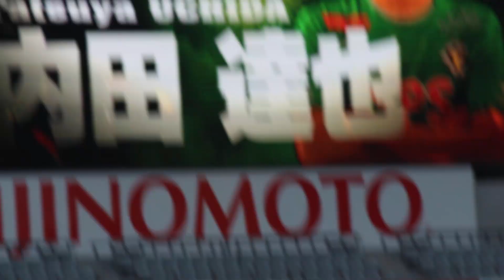試合開始前の東京ヴェルディゴール裏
東京ヴェルディ vs 大宮アルディージャ